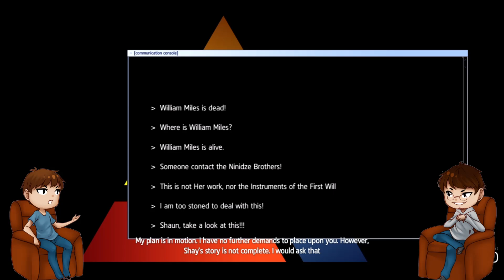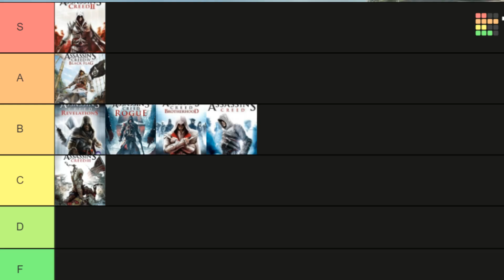Assassin's Creed Ranked (Part 7)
You know, the Templars really need their own game, don't they? I mean, after playing so many games dedicated to the Assassins, I think it's time we showed the other side for once right? Surely if we give them their day in court, the Templars will prove that they have a lot of intelligence and intellect behind their order, right?

Well if this is the game to help us better understand the Templars, I must agree we've been too hard on them. After all, it's no fun to bully the mentally handicapped.

That's right folks, we're diving into Assassins Creed: Rogue, the infamous game where you play an Assassin who turns to the Templars and ruins all the assassins plans in America during the French and Indian War. Is it a fun and enjoyable game despite all that? Well, come along with Raven and Lark and let's find out!